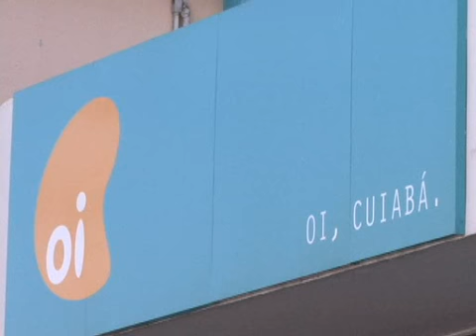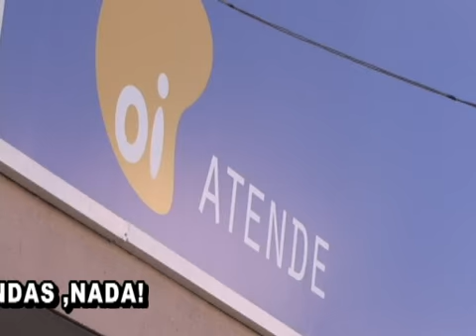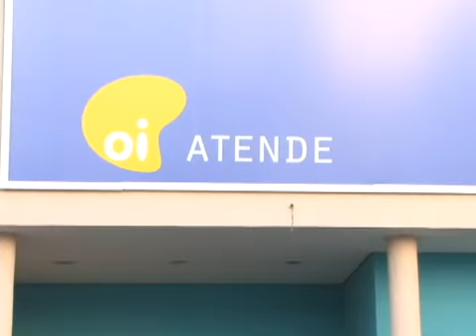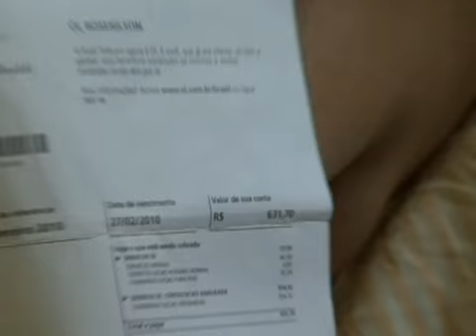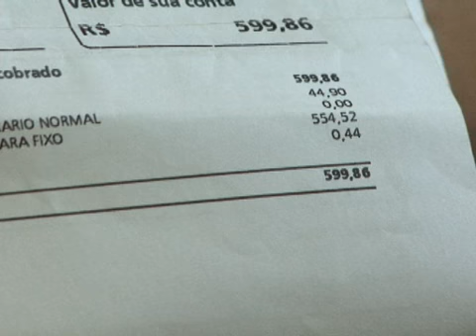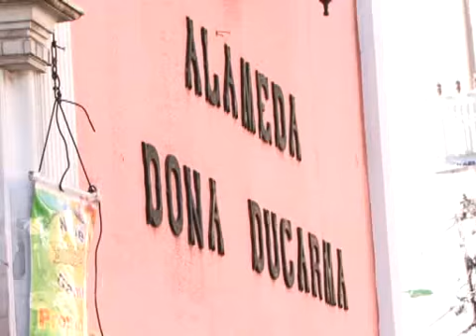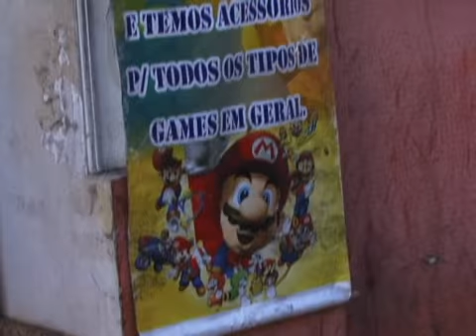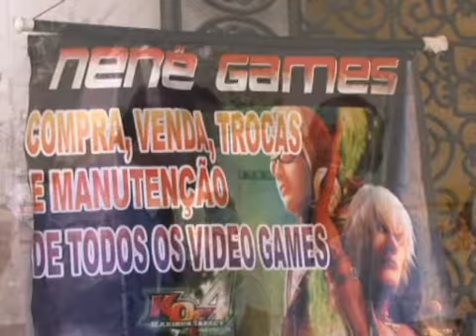Programa Onofre Júnior/ Cidadão Consumidor 06/01/2011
Melhores momentos do Especial de Férias. Relembrando os momentos do ano de 2010.